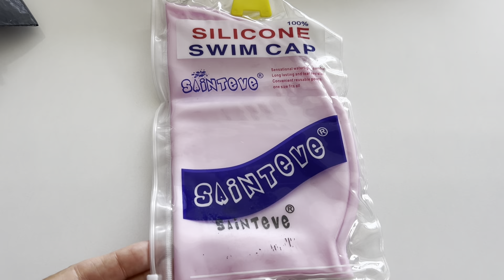ОТКРЫЛИ СЕЗОН 2024 🔥